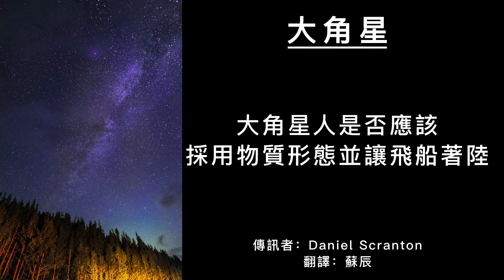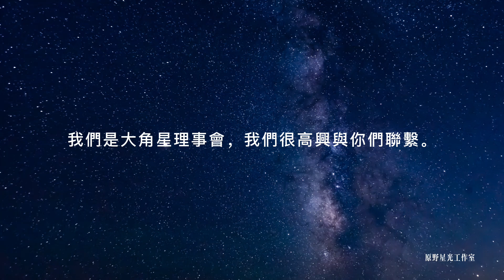【大角星訊息】為了讓你的靈性進化更深入，請把你的五種感官放在一邊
你們中的許多人都知道，你們只能看到和聽到實際能看到和聽到的東西的一小部分，然而，你們仍然認為你們的五種感官是你們理解現實的最重要工具。
我們不化身的好處之一就是每個人都能感受到我們。
我們可以去哪裡，如何聯繫和交流，都不受限制。
你們每一個人隨時都可以與我們聯結。這些通過丹尼爾傳遞的資訊是為了訓練你們能夠使你們的振動與我們的振動協調。

你們可以，而且你們總有一天會擁有這種能力，你們將與我們直接交流。
接收這些傳訊是給你們的培訓。運用我們的洞見、我們的療愈和我們的愛是你們將在合適的時機給予自己的禮物。
你們中的一些人已經意識到這一點，你們已經調諧到我們的振動，並且你們已經接收到這麼做的好處。
到目前為止你們所收到的只是冰山一角。我們可以給你們更多的東西，現在那些願意超越五種感官 並去捕捉 我們每次在你們閱讀或收聽這些傳訊之一時 在你們內部啟動的感覺的人 可以得到更多的東西。

當你們在振動上與我們和諧時，你們也會體驗到更多的大角星自我，這對你們是非常有益的。